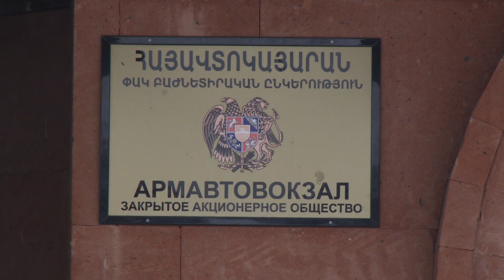Նախարարը հանձնարարել է խիստ հսկողության տակ առնել չվացուցակները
ՀՀ տրանսպորտի, կապի և տեղեկատվական տեխնոլոգիաների նախարար Վահան Մարտիրոսյանը հերթական անակնկալ այցը կատարեց այս անգամ Հյուսիսային ավտոկայարան` տեղում ծանոթանալու ավտոկայարանի շենքային պայմաններին և սպասարկման հնարավորություններին...